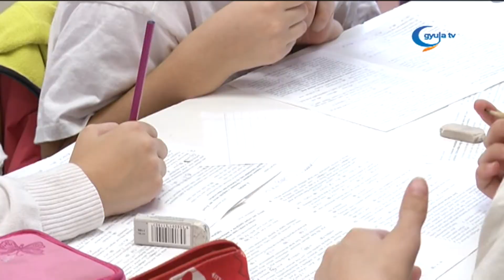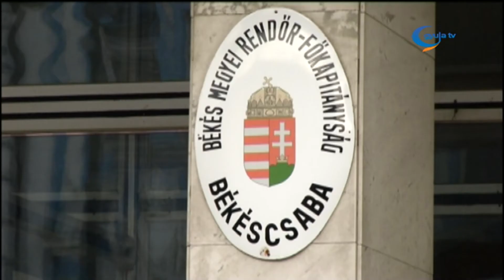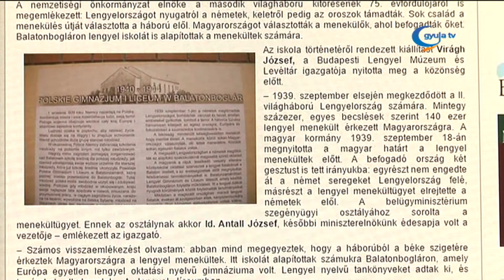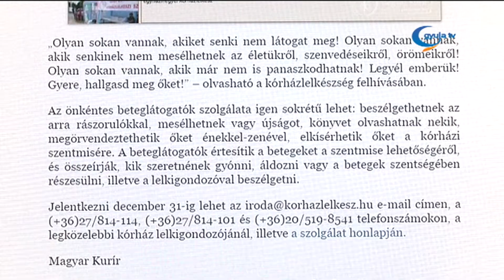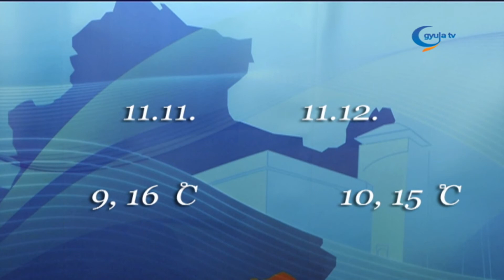Gyula Tv Híradó - 2014. november 10.